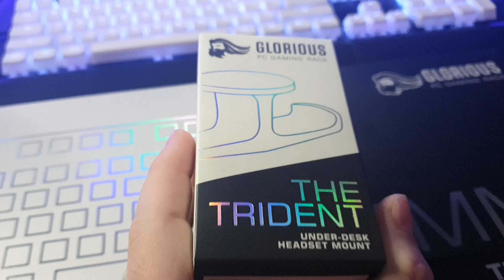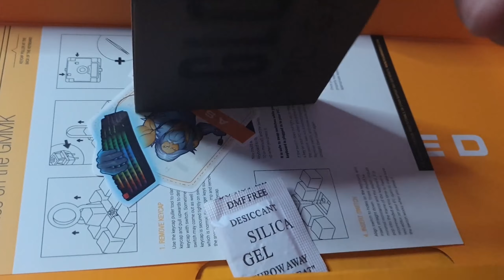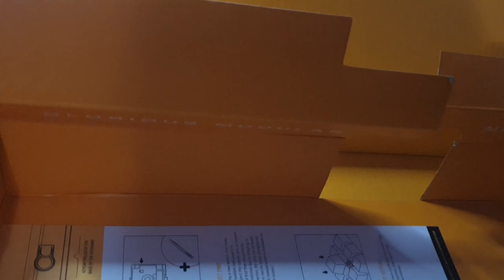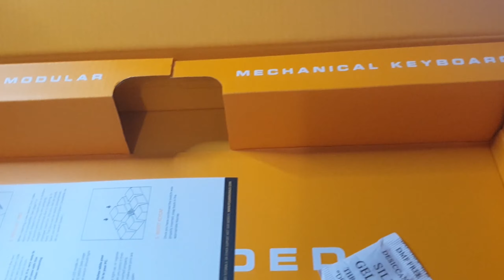Glorious GMMK TKL Ice Edition - Unboxing Romania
unboxing-uri!

⚜️ 𝗦𝗮𝗹𝘂𝘁,𝗻𝘂𝗺𝗲𝗹𝗲 𝗺𝗲𝘂 𝗲𝘀𝘁𝗲 𝗖𝗿𝗶𝘀𝘁𝗶.𝗜𝗻 𝗰𝗮𝘇𝘂𝗹  𝗶𝗻 𝗰𝗮𝗿𝗲 𝘁𝗲 𝗶𝗻𝘁𝗲𝗿𝗲𝘀𝗲𝗮𝘇𝗮 𝗮𝗺 𝟭𝟲 𝗮𝗻𝗶
      𝘀𝗶 𝘀𝘂𝗻𝘁 𝗱𝗲 𝗹𝗮 𝗺𝗮𝗹𝘂𝗹 𝗺𝗮𝗿𝗶𝗶.𝗦𝘂𝗻𝘁 𝗽𝗮𝘀𝗶𝗼𝗻𝗮𝘁 𝗱𝗲 𝗴𝗮𝗺𝗶𝗻𝗴 𝘀𝗶 𝗧𝗲𝗰𝗵.

💎Configuratie PC:
   ➵CPU - I5 9400F
   ➵MTB - MSI B360 Gaming PRO Carbon
   ➵SSD 2 - Adata XPG Gammix S11 PRO 512GB
   ➵HDD - Toshiba 1TB 7200rpm
   ➵CASE - Deepcool Macube 310P White
   ➵COOLER - ID Cooling Zoomflow 240x
   ➵PSU - Seasonic Focus GX 80+GOLD 650W

🎮Gear
   ➵Casti - Steelseries Arctis 5 2019 Edition
   ➵Microfon - Trust Emite Plus
   ➵Monitor principal - ASUS VG279 1MS 144hz 27" IPS
   ➵WEB - Trust Tyro FHD